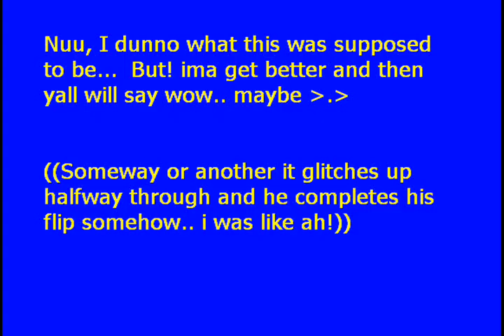Linerider Movie Montage!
Me messing with linerider stuff.. nothing good it was just me playing with what i could in the short 30 mins in lunch